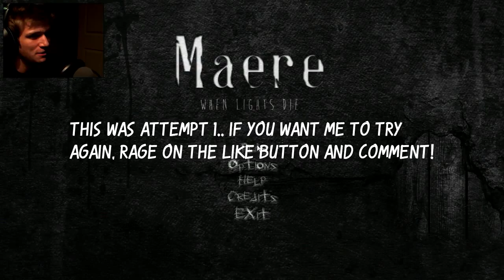Maere: When Lights Die | Children of The Corn Child - Attempt 1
Welcome to Maere: When Light Die. This is a shorter indie survival horror game. Some of you were hoping for Whistleblower but I decided to wait until I get my new pc before I start the series.